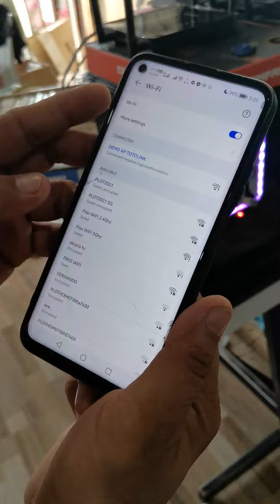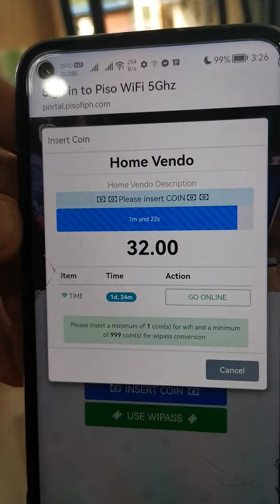2 sets of 10k package opi1 with cf n5 vlan to SAMAR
Opi1 with cb
PISOFI lite license permanent
12v 5a Power supply
RGB Led frame
CF N5 vlan
16gb original SD card
Vendo box with coinbox
10m indoor lan cable
1m indoor lan cable
Multi coinslot

Guaranteed online support.